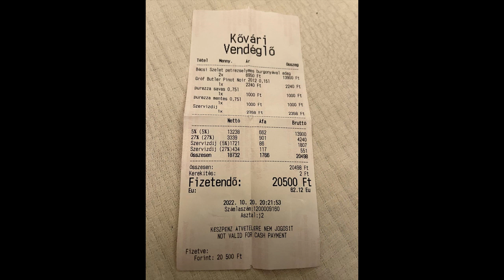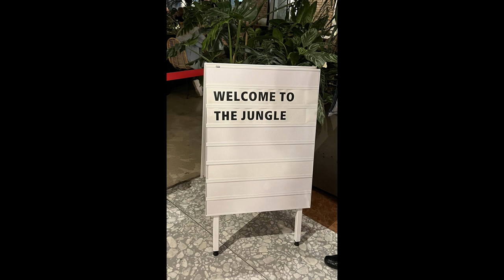BUDAPEST Oktober 2022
En skøn ferie i Budapest og omegn i oktober 2022. Her mødte vi mange skønne mennesker. Nogen af jer har sneget sig med på nogen af billederne. Tak for godt selskab. Og tak for kaffe til Eva i Ikast.